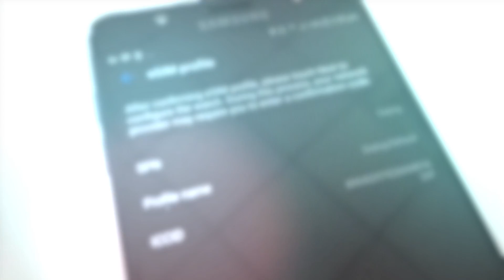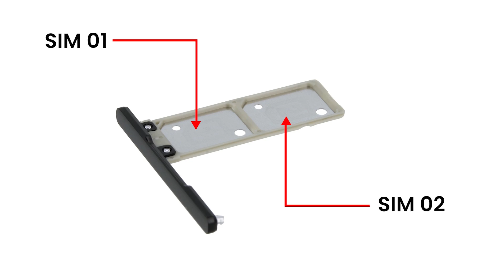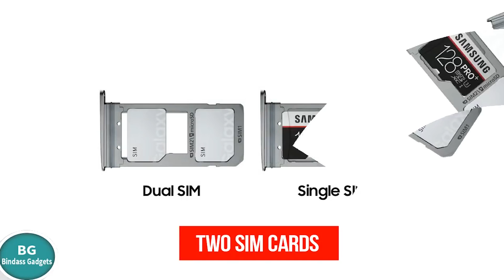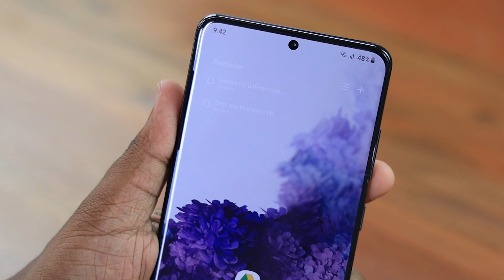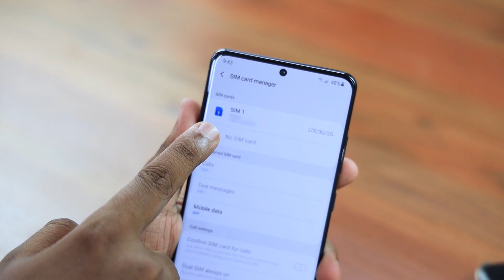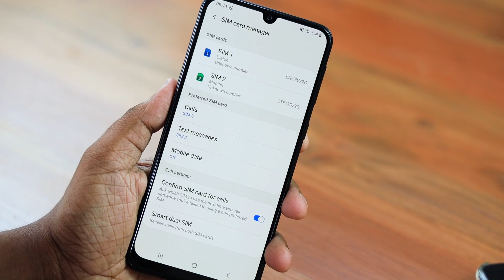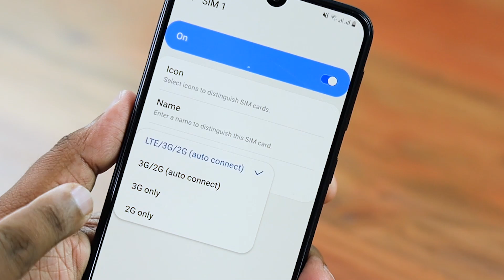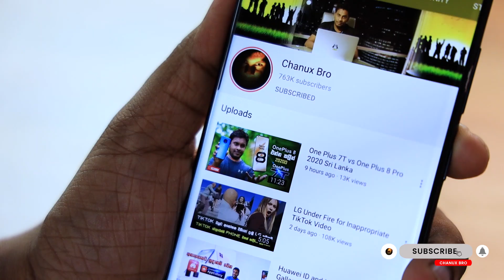Dual Sim Problem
Dual Sim Problem - What is the point of a dual SIM phone? Do you need 2 SIM cards for a dual SIM phone? Can dual SIM phones be on different networks? What is a dual Nano SIM? What is a Dual or Hybrid SIM? - hybrid sim slot dual sim phones with separate microsd card slot 2019 hybrid dual sim adapter hybrid sim slot adapter samsung dual sim phones cheap dual sim phones sim hybrid taylormade how does dual sim work - What is a hybrid SIM card? What is a hybrid smartphone? What is the difference between dual SIM and hybrid SIM? Is hybrid SIM slot good? Sinhala Geek Show by Chanux bro.